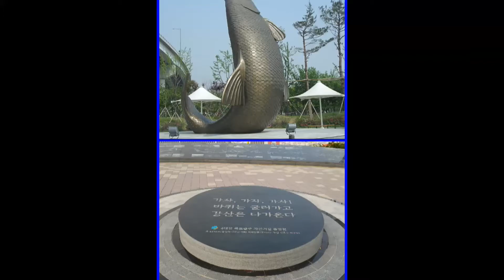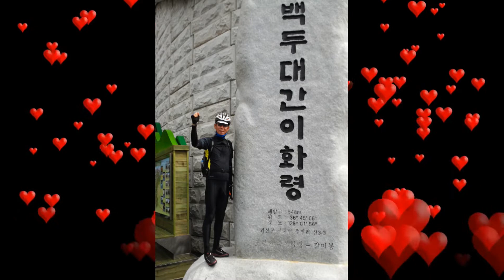마이웨이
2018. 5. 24(木), 편집 : 빛고을 김덕윤